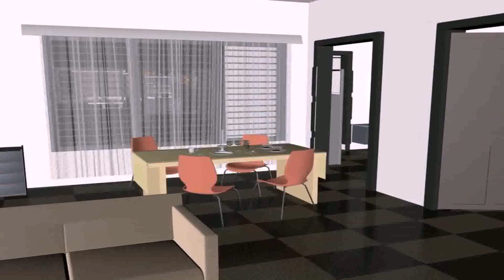House Front Elevation Designs For Double Floor South Facing - Gif Maker DaddyGif.com